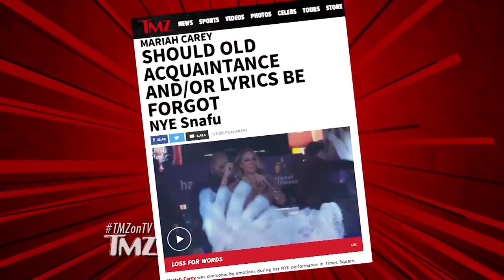Mariah Carey and Nick Cannon Are One Big Happy Family | TMZ TV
Nick Cannon took to Instagram to let everyone know everything’s good on the home front with a photo of himself, Mariah Carey and their kids looking really happy.